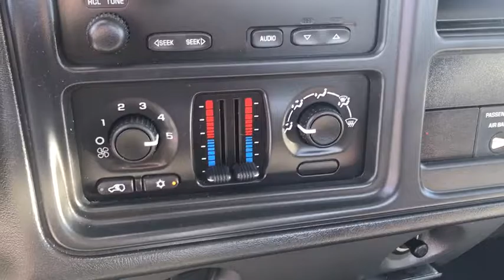2004 Chevrolet Silverado 1500 London, Springfield, Columbus, Dayton, Hilliard, OH P10390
2004 Chevrolet Silverado 1500  - Stock#: P10390 - VIN#: 1GCEK14X44Z158744

Buckeye Ford
110 Us Highway 42